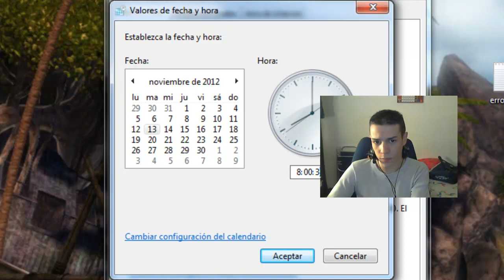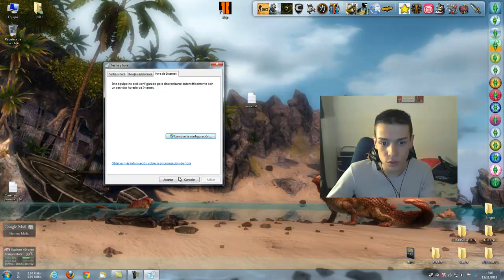COD Black Ops II - SOLUCIÓN - FIX " Unhandled Exception Caught "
OS: Windows 7 Ultimate x64
Processor: AMD Athlon x64 2.65GHz
Memory: 4 GB RAM (Low Latency)
Video Card: XFX RAdeon 5770 Gddr5 1Gb